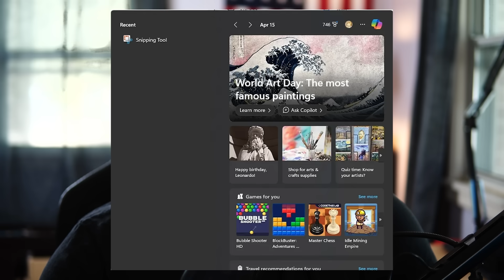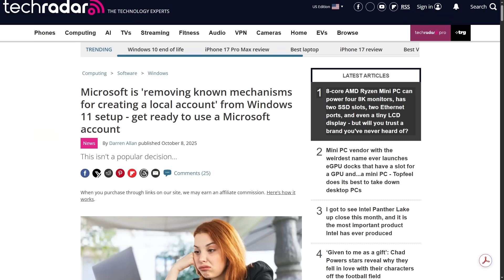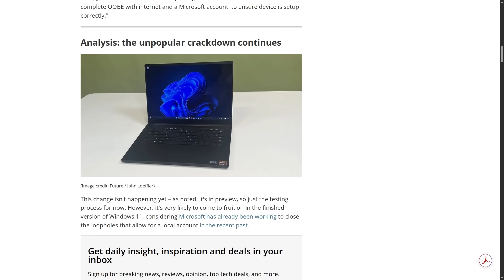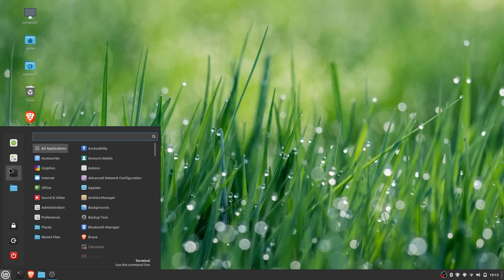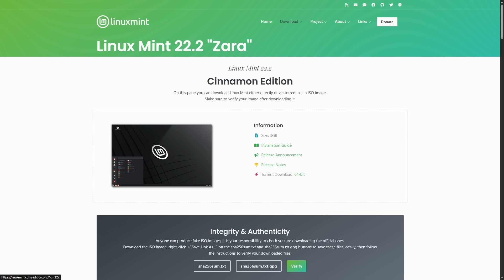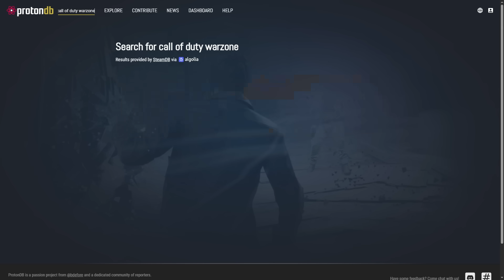Windows Is No Longer A Tool. It's A Weapon Being Used Against You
Welcome back Everyone. Now is the time to switch over to linux. Windows 11 is now cracking down on local accounts and forcing people to link everything back to microsoft.